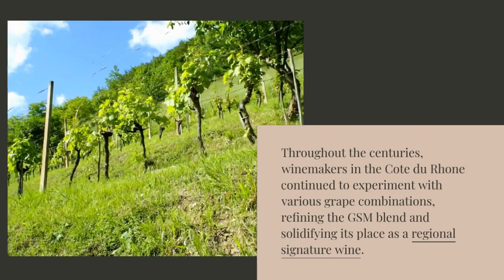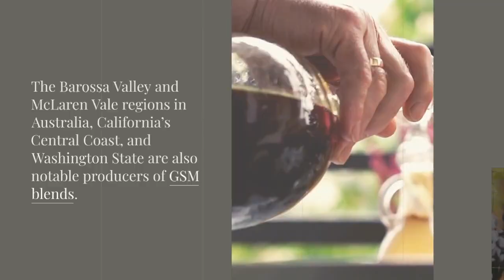GSM Grenache Syrah Mourvedre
GSM the world famos blend of Grenache, Syrah and Mourvèdre. This blend is the basis for the Côtes du Rhône wines and was adapted by other wine regions. Find out more!